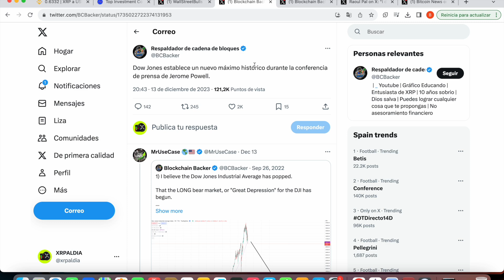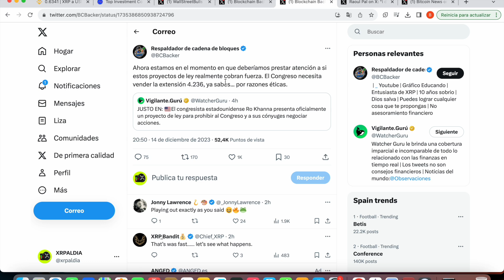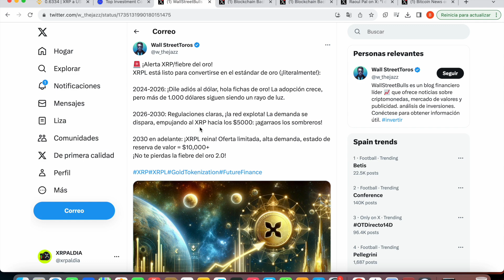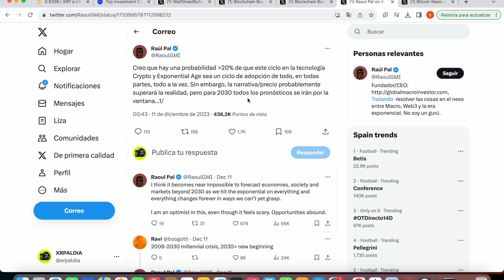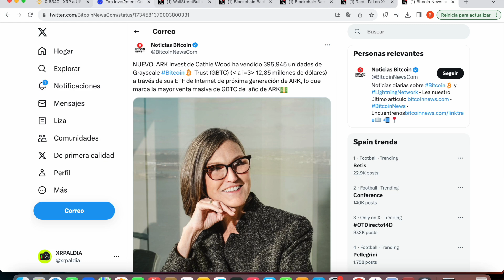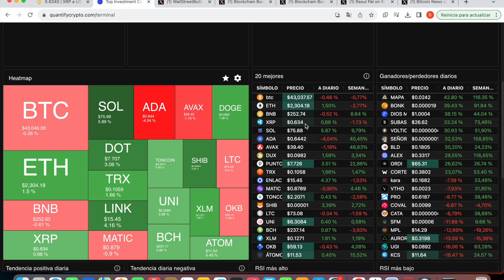🔋 XRP VIENEN AÑOS DORADOS 🔋 ¡¡¡CATHIE WOOD VENDE GBTC!!!